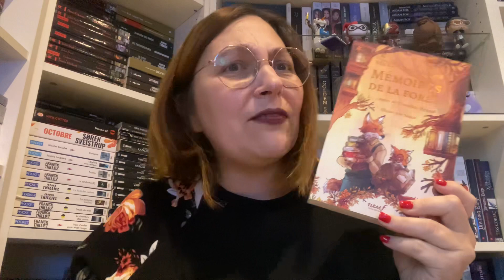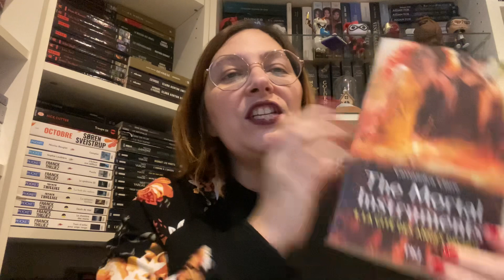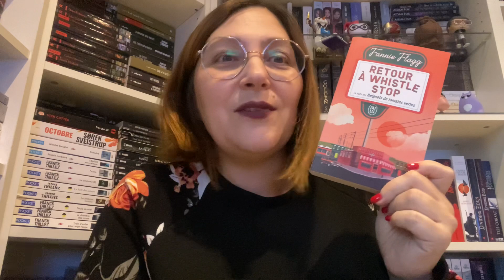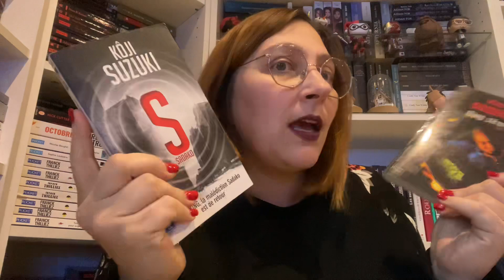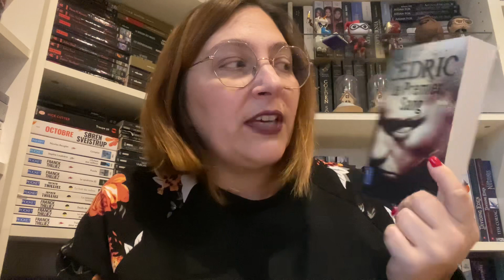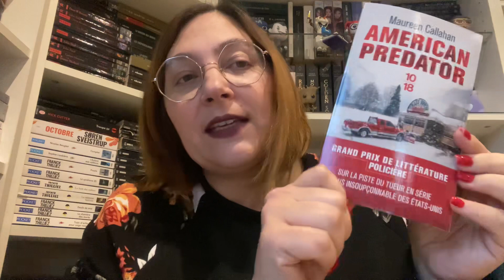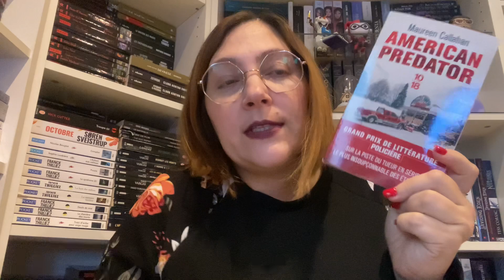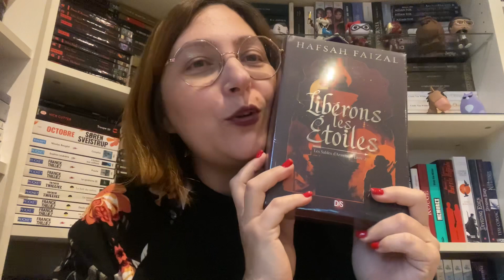PAL Novembre 2023 ~ Bingo 5K